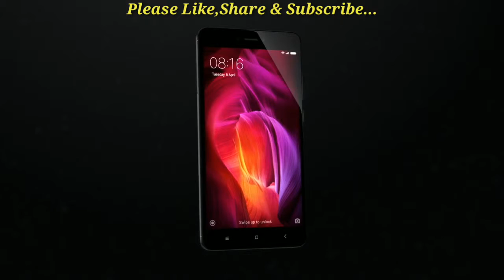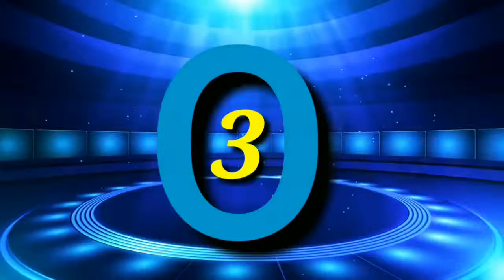Top 5 Best Xiaomi Smartphones To Buy in India 2018 !!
Top 5 Best Xiaomi Phones to buy in India 2018 !!

Octa Core, 2 GHz Processor
4 GB RAM, 64 GB inbuilt
4100 mAh Battery
5.5 inches, 1080 x 1920 px display
13 MP Rear + 5 MP Front Camera
Memory Card (Hybrid)
Android, v6.0 (upgradable to v7.0)

4 GB RAM, 64 GB inbuilt
4000 mAh Battery
5.99 inches, 1080 x 2160 px display
12 MP Rear + 5 MP Front Camera
Memory Card (Hybrid)
Android, v7.1

Mi A1 :-

4 GB RAM, 64 GB inbuilt
3080 mAh Battery
5.5 inches, 1080 x 1920 px display
12 MP Dual Rear + 5 MP Front Camera
Memory Card (Hybrid), upto 128 GB
Android, v8.0

4 GB RAM, 64 GB inbuilt
4000 mAh Battery
5.99 inches, 1080 x 2160 px display
12 MP Dual Rear + 20 MP Front Camera
Memory Card (Hybrid)
Android, v7.1.2

Dual Sim, VoLTE, 4G, 3G, Wi-Fi, NFC
Octa Core, 2.8 GHz Processor
8 GB RAM, 256 GB inbuilt
3400 mAh Battery
5.99 inches, 1080 x 2160 px display
12 MP Dual Rear + 5 MP Front Camera
Memory Card Not Supported
Android, v8.0

Tech Choice